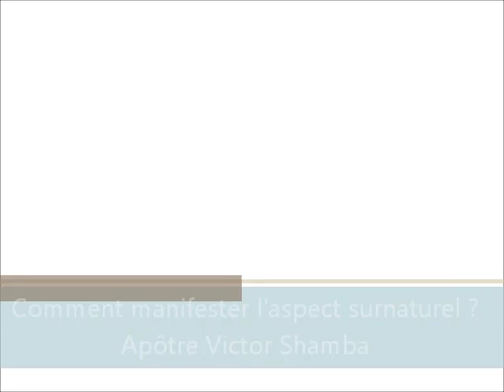Manifeste ton aspect surnaturel en Christ | Apôtre Victor Shamba